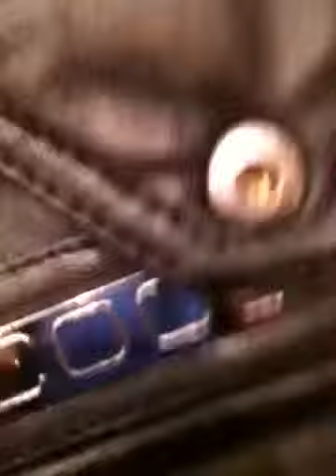I Went To Citi Trends Inc@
Lancaster Kiest SC 3200 S. Lancaster St. Suite 170D . This Is A COOGI Designed In Beautiful Australia Thanks Alot. And God Bless You All. Check Out My PumpingThatIron FaceBook&YouTube Page&Channel And My Twitter Tweets @RayRayCary For More Photos Much Love Cary RayRay